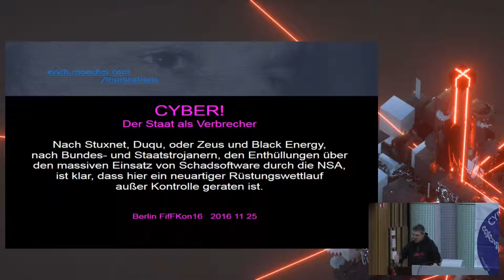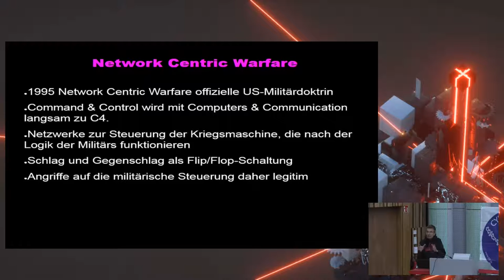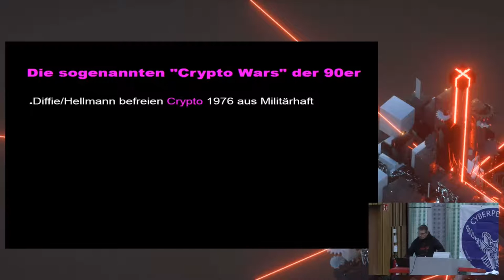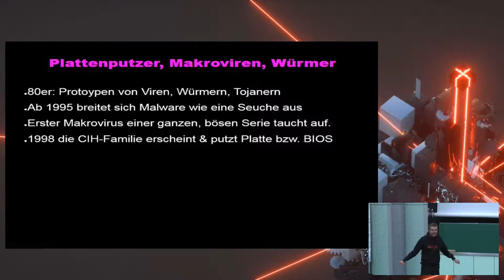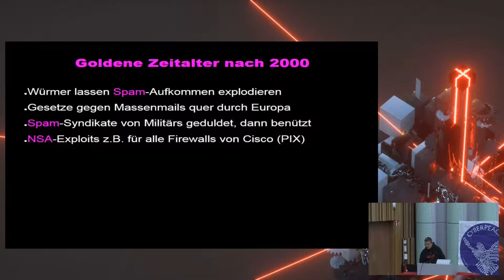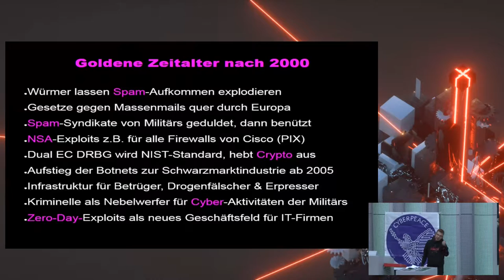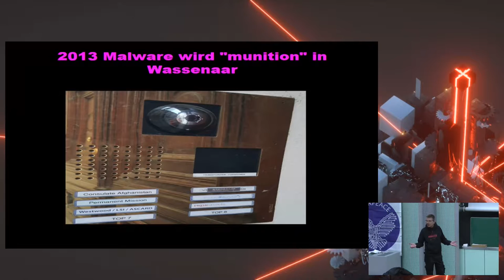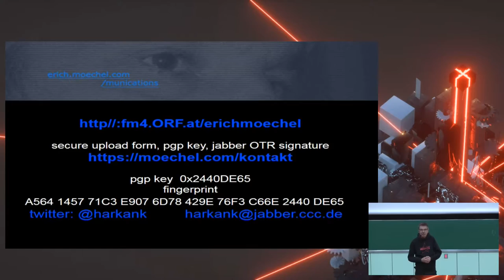Erich Möchel: CYBER! Der Staat als Krimineller.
Nach Stuxnet, Duqu, oder Zeus und Black Energy, nach dem Re-Engineering des Bundestrojaners und den Enthüllungen Edward Snowdens über den massiven Einsatz hochentwickelter Schadsoftware durch NSA und GCHQ ist klar, dass hier ein neuartiger Rüstungswettlauf außer Kontrolle geraten ist.

Erich Möchel